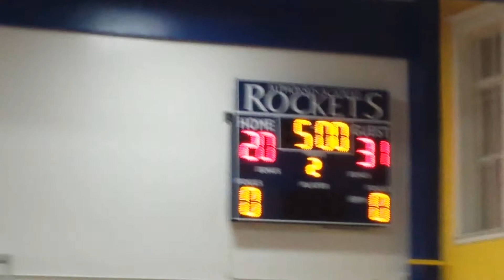AACA 8B Gold vs St Viator 1st+2nd Qtr